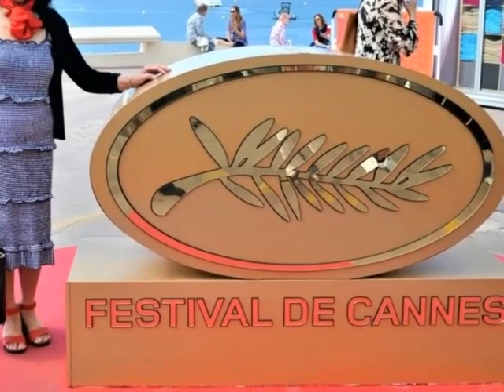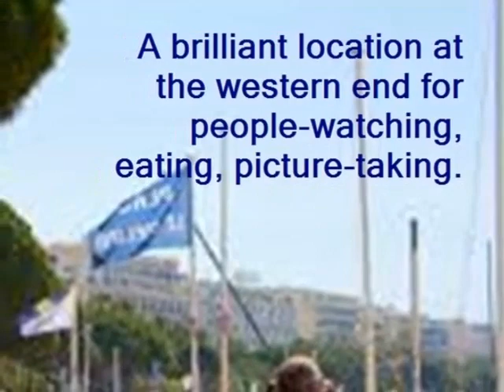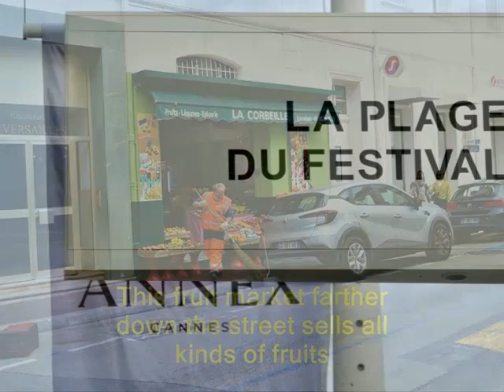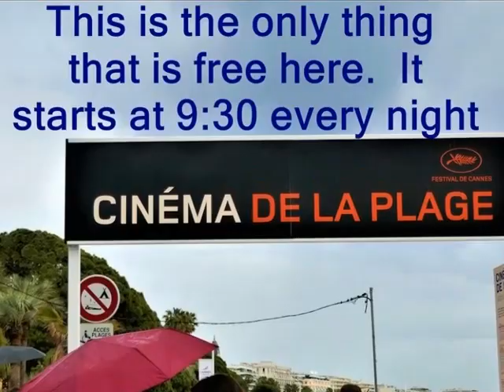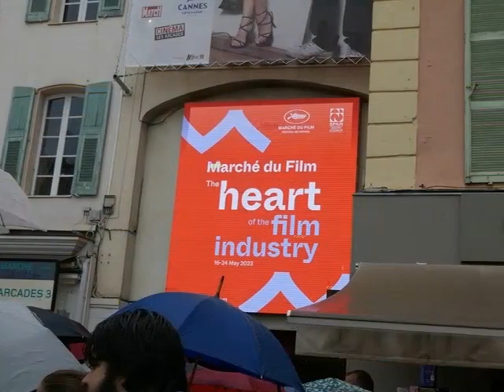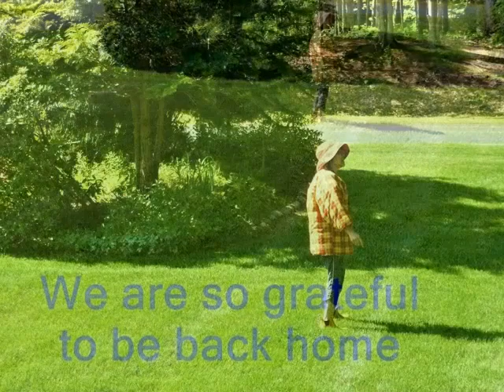Cannes Film Festival 2023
A welcome break from the humdrum of daily living